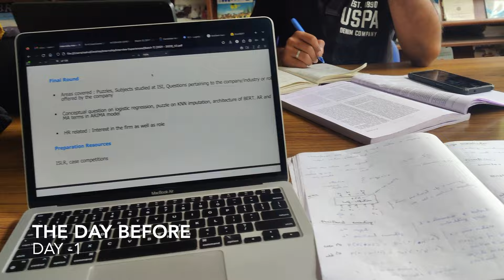Sem 3 - Placements vlog 🎥 | PGDBA, IIM Calcutta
Spoiler alert: I got placed

Internship placement of PGDBA.

Post Graduate Diploma in Business Analytics, is jointly offered by three premier institutes.
IIM Calcutta, ISI Kolkata, IIT Kharagpur - each offering their expertise for a semester each. You'll spend one semester learning statistics for ML in ISI, one sem at IITKGP learning the technology aspects like ML models and the third semester at IIMC learning the business implications of analytics. The cherry on top is that you get to spend the 4th sem in the industry as an internship for 6 months at a selected organization applying hands on what you learn in theory.